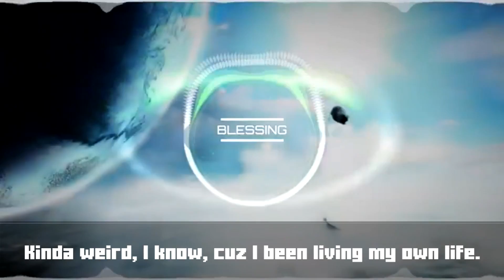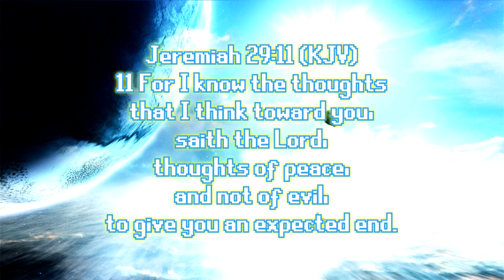🎵 [Freestyles] - "Blessing 🌟"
➞  🕊️ *SCRIPTURE:*
9 That if thou shalt confess with thy mouth the Lord Jesus, and shalt believe in thine heart that God hath raised him from the dead, thou shalt be saved.
10 For with the heart man believeth unto righteousness; and with the mouth confession is made unto salvation.